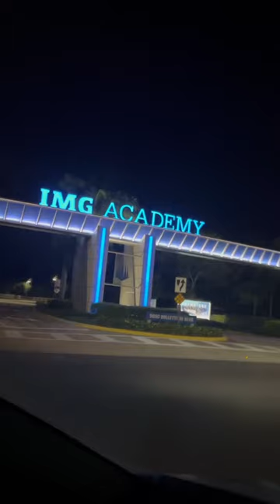IMG Academy is Baseball Paradise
Check out my Sunglass Brand VELO Shades here to COP the best shades in the game now:

Thank you for your support of our Channel.

SSK Gloves for the Special JV (Jaxson Vassallo) Game ZPro Models

ProVelocity Bat | Code: bullpentraining for $25 off the Bat